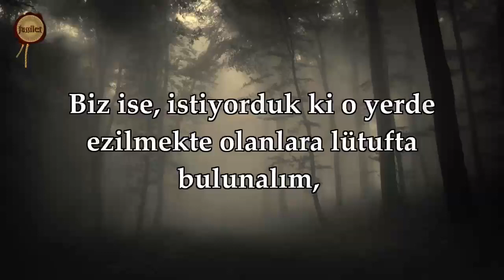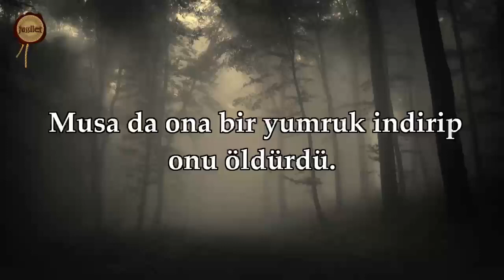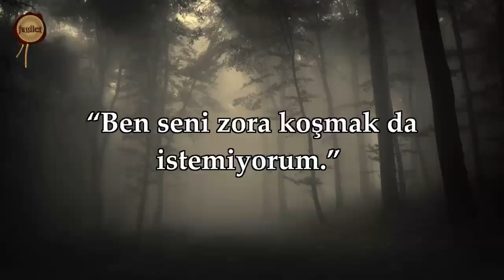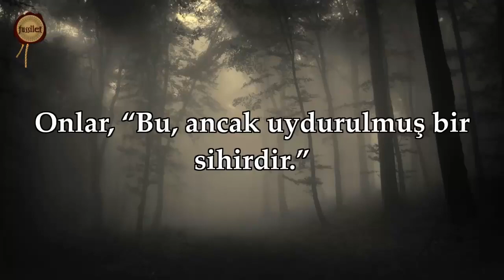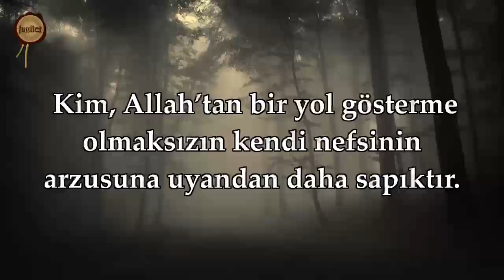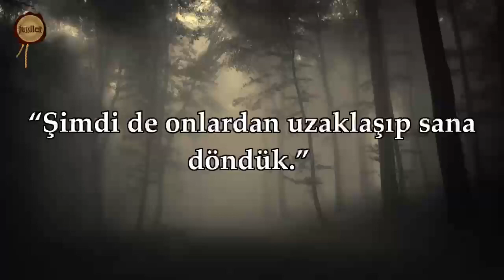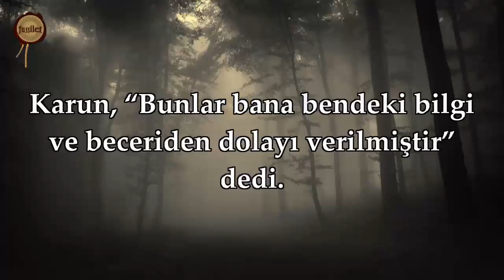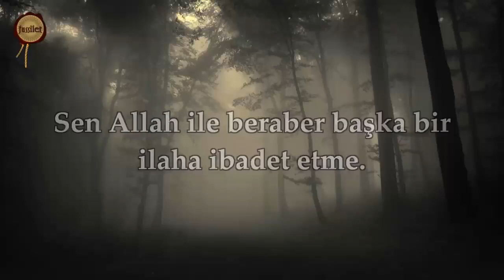Surah 28 Al Qasas (The Stories)